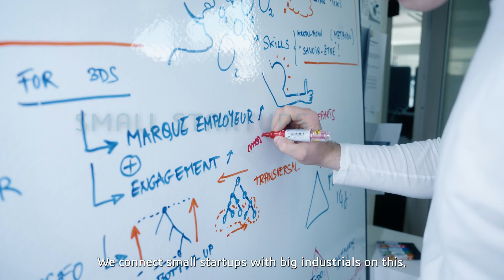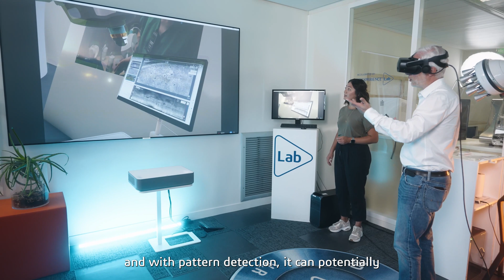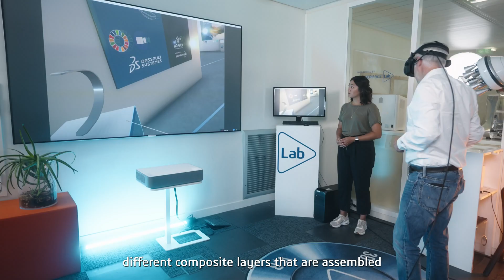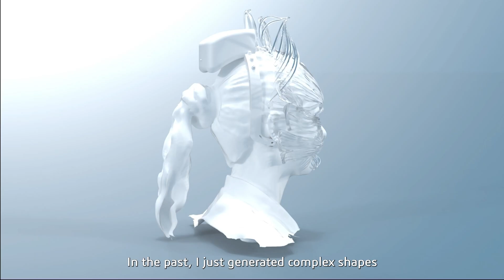Inside our Innovation Lab💡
We have been wanting to show you around our innovation lab for a while... and it's finally happening! Discover the 3DEXPERIENCE Lab. We'll say no more. 😉